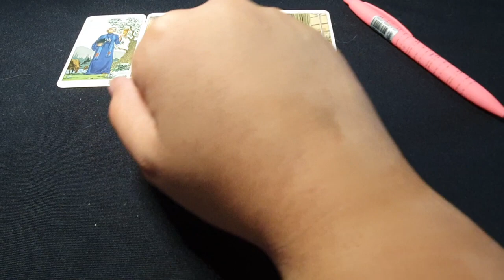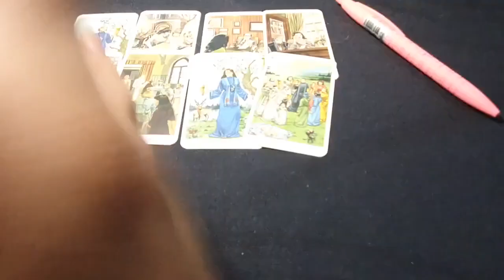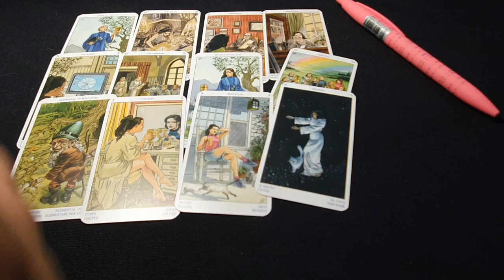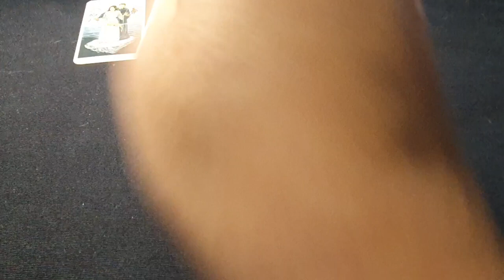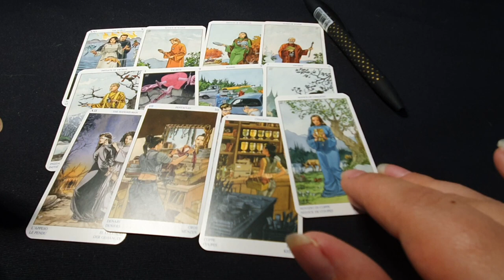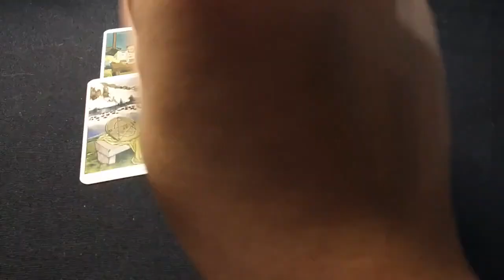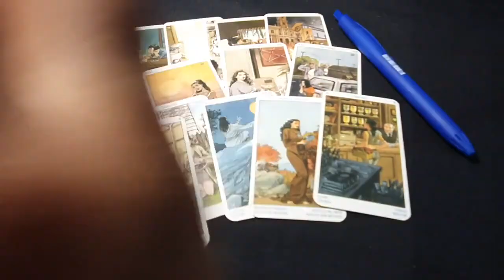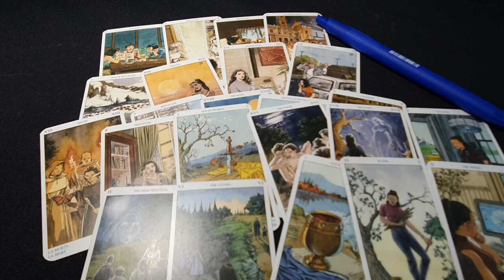Vom putea fi impreuna - Alege o carte Etalare tarot